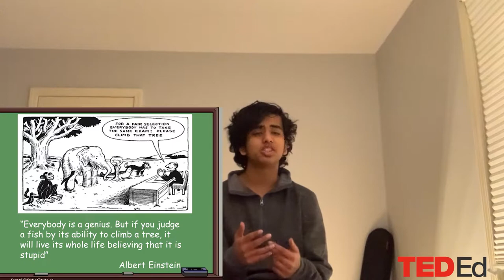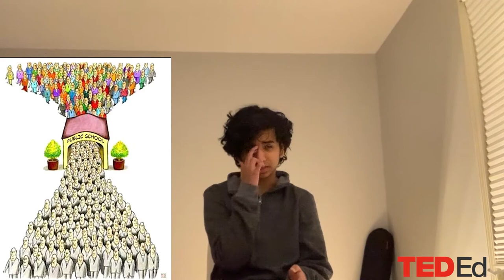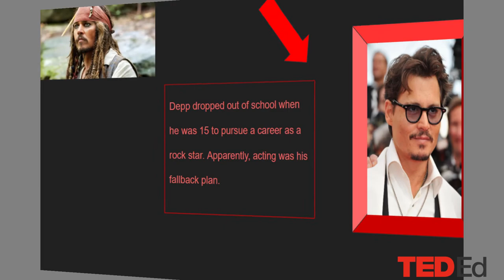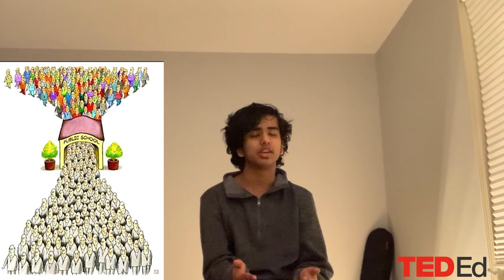Do School Skills Kill Your Creativity? | Rithvik Uppugunduri | Metea Valley High School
I am aware that no education system is perfect I feel that our curriculums in our school don't encourage creativity. Our teaching methods don't encourage innovation and creativity.

Rithvik is a high school student who has been a part of a a public education system. He shares his thoughts on the possible drawbacks of formal education.

Facilitator: Kishor Moorthy